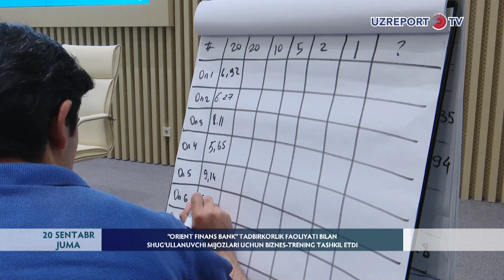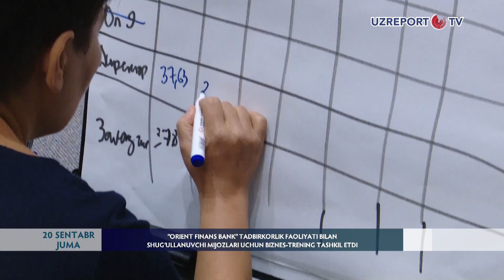“ORIENT FINANS BANK” tadbirkorlik faoliyati bilan shug‘ullanuvchi mijozlari uchun biznes-trening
Orient Finance Bank tadbirkorlik faoliyati bilan shug‘ullanuvchi mijozlari uchun biznes-lanch uyushtirdi. Tadbirda amaliy konsalting sohasida 10 yildan ortiq tajribaga ega bo‘lgan CI Consult kompaniyasi vakillari ma‘ruzachi sifatida qatnashdi. Qayd etish kerakki, kompaniya Bankning hamkorlaridan biri hisoblanadi